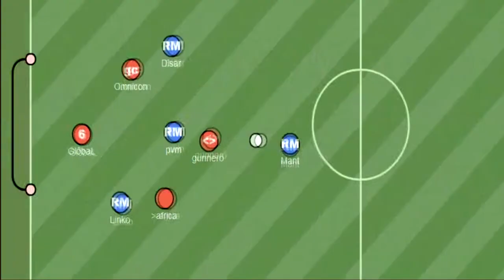HC Real Madrid | Goals Compilation #1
Real Madrid team highlights in HaxBall